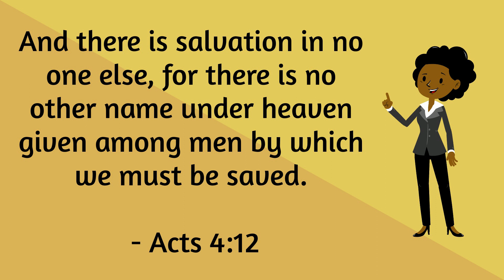Growing Up Yahushan - Yahusha Episode 4